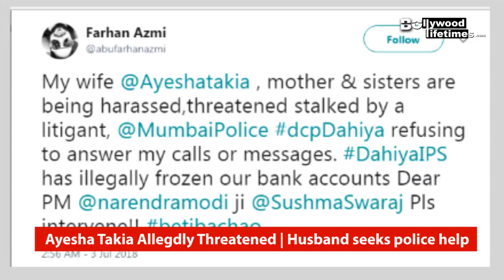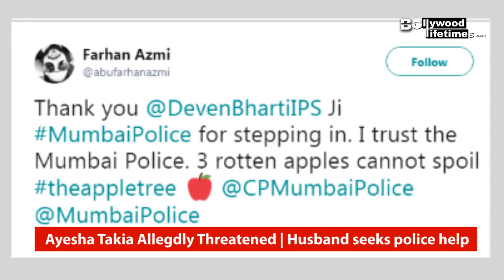Actress Ayesha Takia and Her Husband Farhan Azmi gets threatening calls & Messages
Actress Ayesha Takia and Her Husband Farhan Azmi gets threatening calls & Messages. Ayesha Takia's husband Farhan Azmi took to Twitter and shares about the whole incident. Check out the video